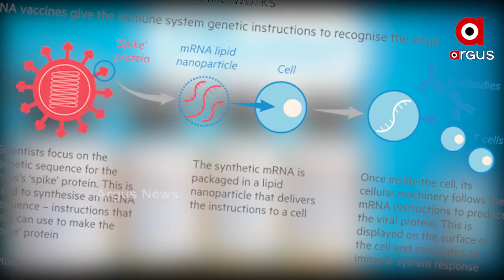କୋଭିଡ୍ ବିରୋଧରେ ଚାଲିଥିବା ଯୁଦ୍ଧକୁ ବଡ଼ ସଫଳତା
। ଆଶା ଦେଖାଇଲା ଆମେରିକାର ଫାଇଜର ଫାର୍ମା । ବିକଶିତ କୋଭିଡ ୧୯ ଭ୍ୟାକ୍ସିନ ଫେଜ୍-୩ ଟ୍ରାଏଲ୍‌ରେ ୯୦ ପ୍ରତିଶତରୁ ଅଧିକ ଫଳପ୍ରଦ ହୋଇଥିବା ସୂଚନା.
ଅଧିକ ଖବର ପାଇଁ ଡ଼ାଉନଲୋଡ କରନ୍ତୁ “Argus News” ଆପ୍